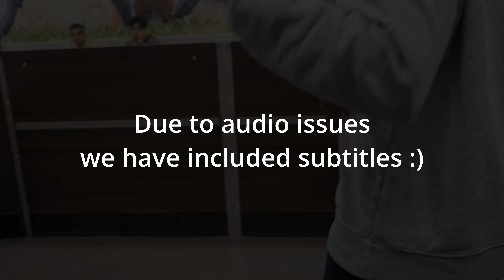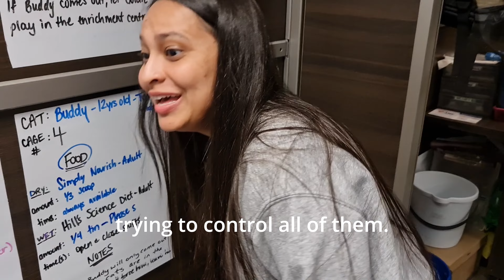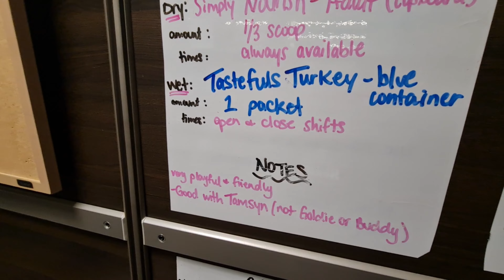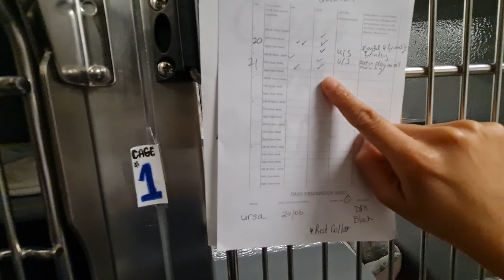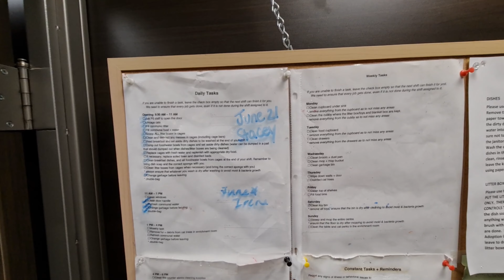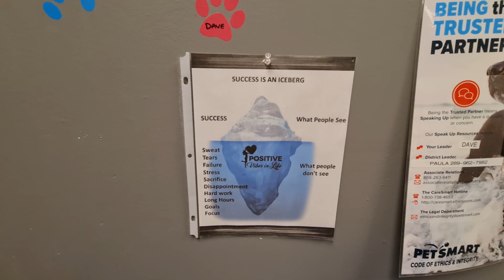Toronto Cat Rescue - My Experience as a Volunteer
I share my remarkable experience as a cat rescue volunteer in this video. Join me as I introduce you to a lovable cast of feline characters with unique personalities and stories.

Discover the dedication and care involved in daily shifts at a cat rescue shelter. Witness efforts to provide cats with nourishment, love, and attention.

Through this YouTube video, I aim to raise awareness about the countless cats in need and emphasize the impact that adopting can have on their lives. Let's join forces in spreading compassion and making a difference, one purr at a time.

00:00 - Intro
01:34 - Hello cats!
04:34 - What are they fed?
05:03 - Food Prep
06:55 - Feeding time
07:23 - What's that noise?
08:11 - Volunteer Duties
11:00 - Playtime
14:21 - Layout and admin
19:22 - Ursa the cuddly cat
21:57 - EOD Notes
23:48 - Clean & Wrap up
28:00 - Closing
30:11 - Bonus Footage